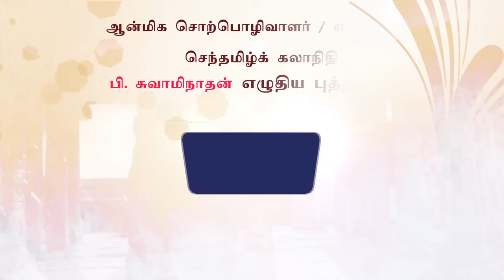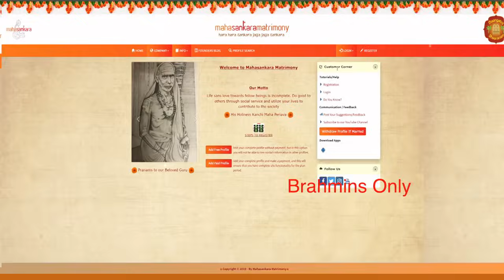சத்துள்ள ஆகாரம் சாப்பிடுகிறதா குழந்தை? ஆந்திர தம்பதி - 2 | மகா பெரியவா மகிமை - 1415 | P Swaminathan